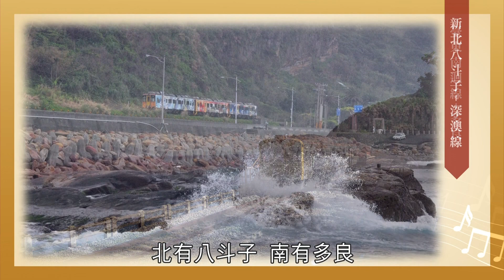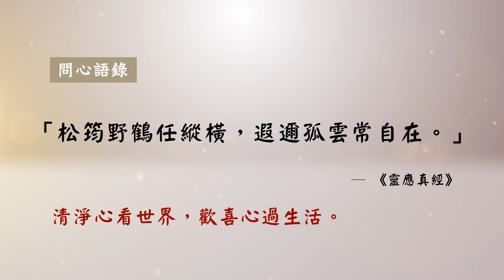【行天宮問心書院】開啟臺灣鐵道心視野（靜心感受生命之美）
主講：蘇昭旭／鐵道專家

鐵道，

是人們遠行的腳，

亦是重要的文化資產。

靜心，可以感受生命之美；

臺灣鐵道之美，也歡迎大家一起用心體會、細細守護。